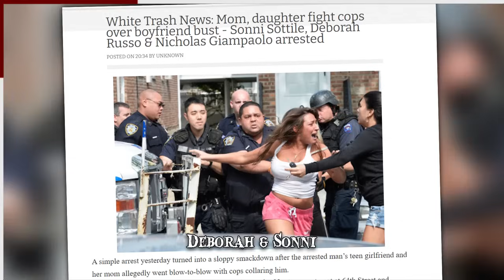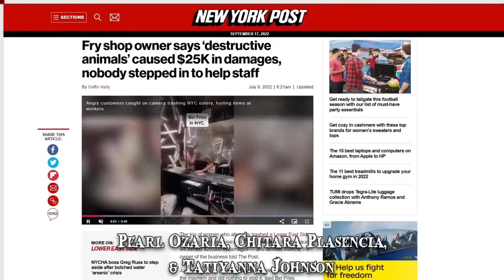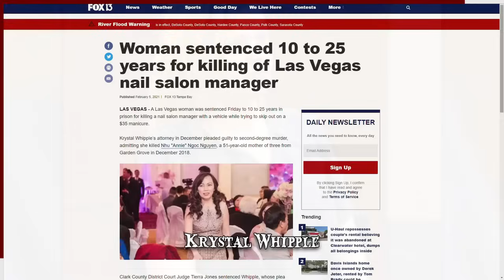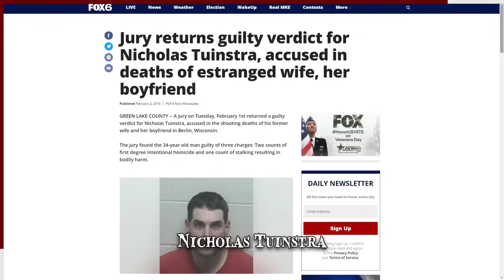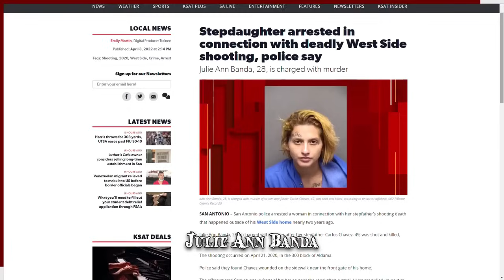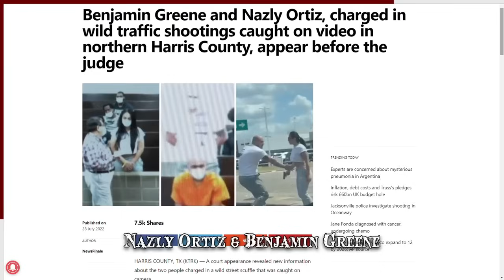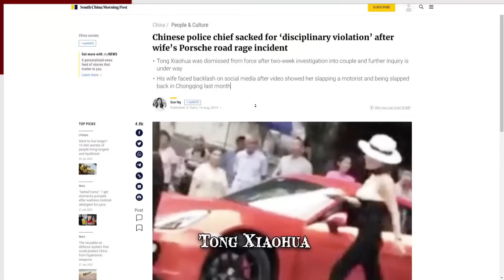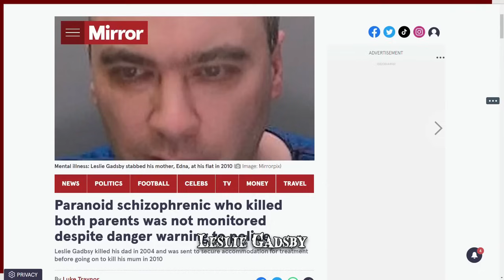Top 9 of the Most Epic Meltdowns